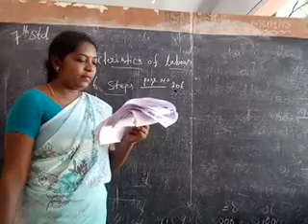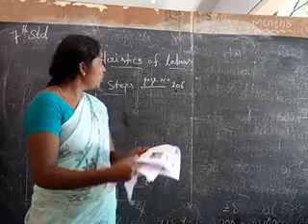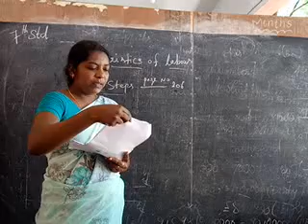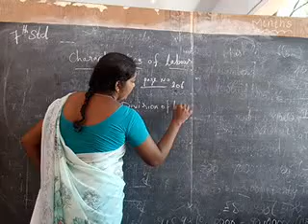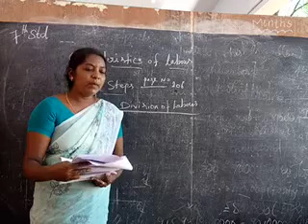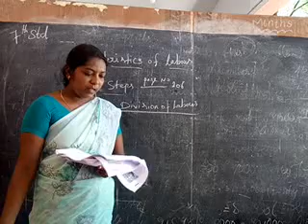7 std social video 1 28 8 20